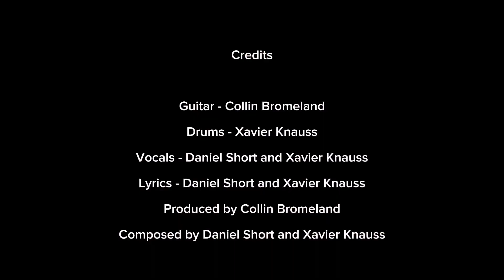Power Walkers (The Series) Intro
Here’s an exclusive look at the intro for our upcoming series, Power Walkers!

Guitar: Collin Bromeland

Drums: Xavier Knauss

Vocals: Daniel Short and Xavier Knauss

Lyrics: Daniel Short and Xavier Knauss

Produced by Collin Bromeland

“Power Walkers Theme” composed by Daniel Short and Xavier Knauss